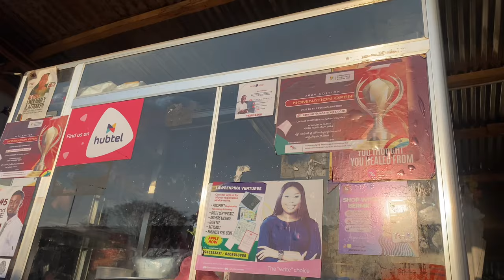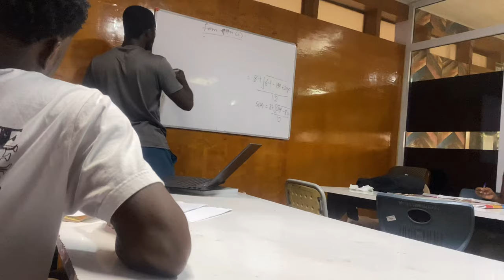Last days of school in University of Ghana// Beach day + studies + lectures + fufu date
Hey loves ☺️
This is a vlog of the last days in school. In this vlog I went to the beach with my friends, went to eat fufu with my friend and attend lectures. We were in our revision week so we don’t have much of school activities just preparation towards the end of semester examination.